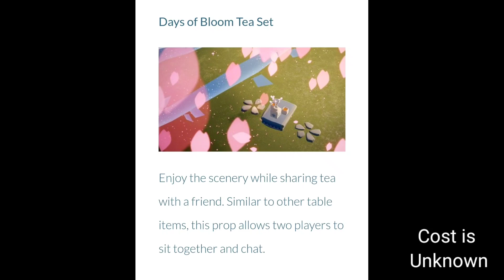Days of Bloom Preview | Sky Children of the Light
Get ready for spring to bloom in Sky! With an offering of petal-themed items and tranquil scenery during this event, we’re excited to share a first glimpse of ‘Days of Bloom’ with the community.

This spring-inspired event won’t be arriving in Sky until later in March